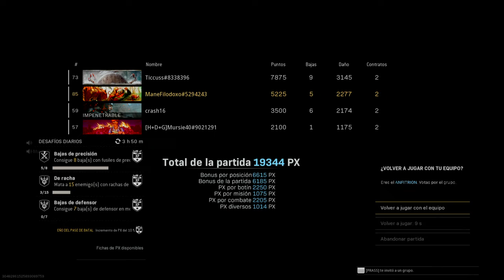Duros de matar!!!